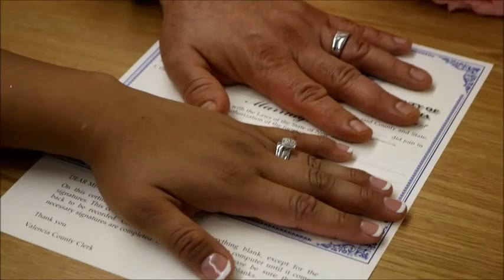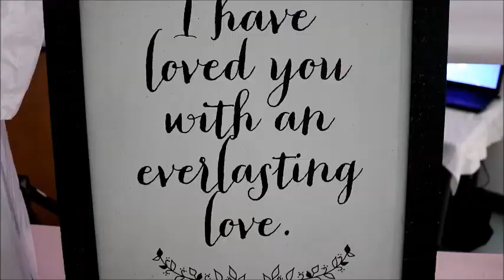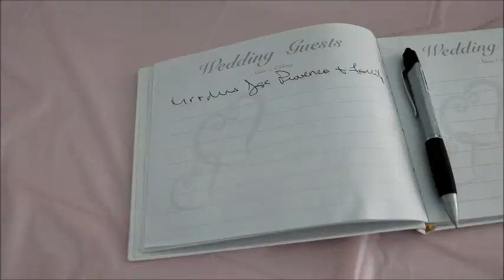Mr. and Mrs. Cordova wedding June 10/2018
scorpion
Telsa
JOURNEY and
Ozzy Osbourme